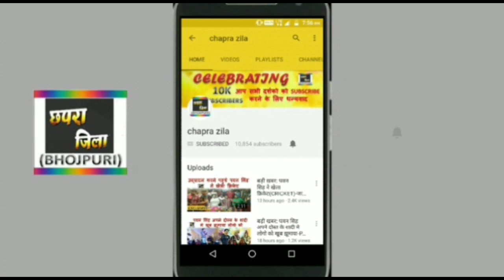टूट गया कमाई का सारा रिकॉर्ड - जानिए कितना कमाया - KHESARI LAL SUPERHIT MOVIE 2018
Khesari lal yadav ka movie dabang sarkar ne tora sara record